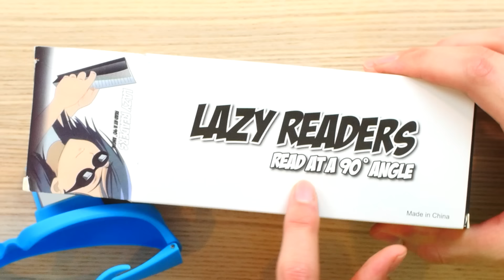Can You Guess The Price Of These LAZY GADGETS!? (GAME)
Guess the Price of these LAZY GADGETS, like a self stirring mug & iPhone holder!
Guess The Price Of These WEIRD iPHONE APPS!